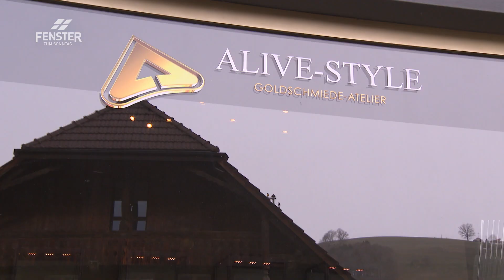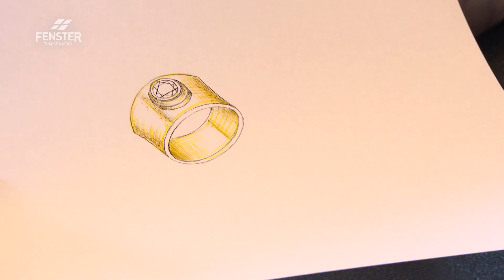Schmuckstücke aus Gold und Edelsteinen (Goldschmied Christof Kaderli)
Christof Kaderli im FENSTER ZUM SONNTAG, Sendung «Im Element»:
Der Goldschmied Christof Kaderli liebt es, kreative neue Designs für seine Schmuckstücke zu entwerfen und umzusetzen. Jedes Stück ist einzigartig. Das kommt bei den Kunden an. In seinem eigenen Atelier in Wattenwil beschäftigt Kaderli mittlerweile drei junge Goldschmiede, die er in seiner Kunst anleitet.